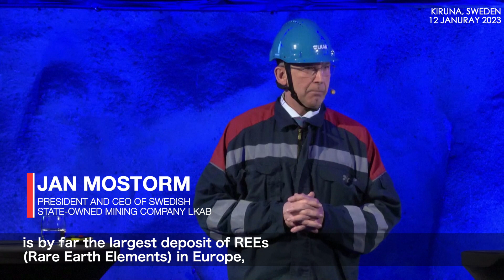Cut dependence of China? Sweden finds Europe’s largest deposit of rare earth metals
Swedish state-owned mining company LKAB said on Thursday it has found what it believes to be Europe’s largest known deposit of rare earth elements.

Located in Kiruna, N Sweden, the company said that the store contained more than one million metric tons of rare earth oxides.

These metals are used in the manufacture of electric cars and wind turbines, as well as magnets, glass screens, speakers and various other electronics.

The discovery could pave the way for rare earth elements to start being mined in Europe, with the region currently wholly reliant on imports from a market dominated by China.